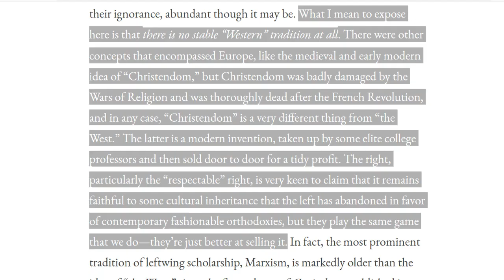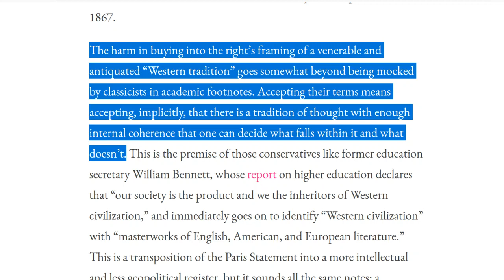There Is No "Western Civilization"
This video is part 3 in a series on civilization, what it is and how it affects us today. In this video, I look at our idea of “the West” and why just about everything we think about it is wrong. I consider geography, history, values and foreign influences to see if there is anything that can accurately be called “the Western tradition” or “Western values”.